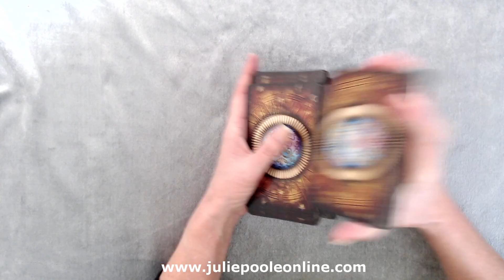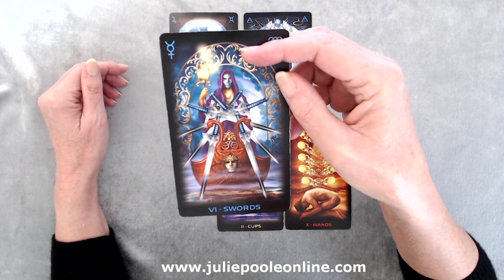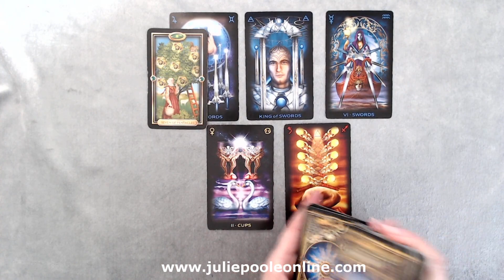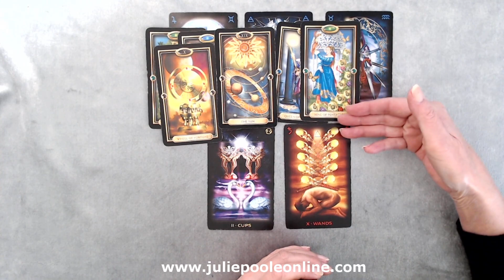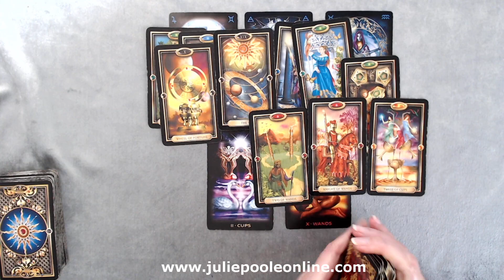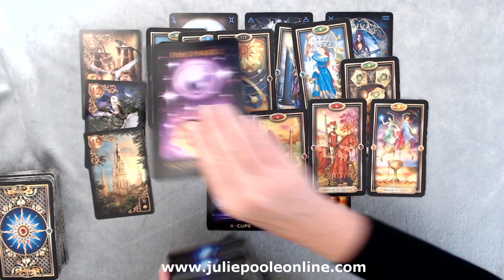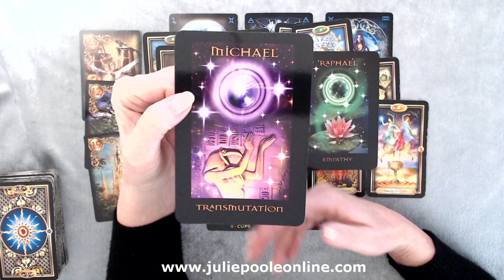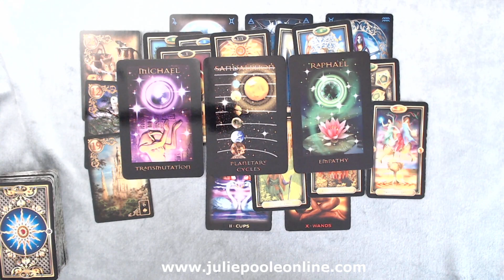ARIES *MASSIVE MONTH FOR YOU! MUST SEE!* MAY 2021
ARIES *MASSIVE MONTH FOR YOU!* MAY 2021

ABOUT ME...
I'm a Psychic Intuitive, Money and Business Coach, Law of Attraction Teacher, Hypnotherapist & Author. Find out more on my website.